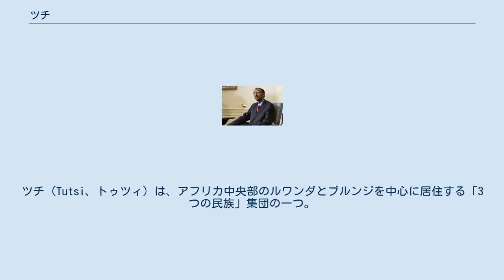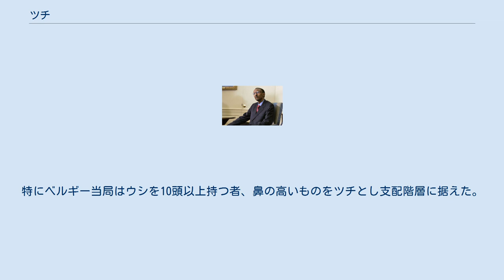ツチ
ツチ（Tutsi、トゥツィ）は、アフリカ中央部のルワンダとブルンジを中心に居住する「3つの民族」集団の一つ。
16世紀頃の牧畜民に起源を有するとみられる集団で、少数派であったがルワンダ、ブルンジで王室を支えていたために、第1次世界大戦後のドイツ、ベルギーの植民地支配の際に、農耕民であったフツや狩猟採集民のトゥワに対する間接統治者として支配階級となった。
1960年代頃から独立運動が盛んになると多数派のフツと軋轢を生じるようになり、1994年にはルワンダ紛争で50万人から100万人にも及ぶツチの人々が虐殺されている。
 近年では、ツチもフツも同じ人種（バントゥー系）との見解が主流となりつつあるため「ツチ族」「フツ族」という表現は使われなくなってきており、本記事も単に「ツチ」「フツ」と表記する。
 ヒューマン・ライツ・ウォッチによると、1994年のルワンダ紛争時の虐殺にも拘らずツチの人口の77%程度がルワンダに居住し、ルワンダでは少数派ながら大統領を輩出している。
しかし、歴史的経緯から内政ではフツとの正面からの衝突は避けている。
ツチとフツは同じ言語・宗教を共有しており、その文化も概ね似通っているため、ツチ系とフツ系の結婚もよくみられ（フツ系の男性とツチ系の女性の結婚が多く、その逆はまれである）、現代に至っては表面的にフツ系なのかツチ系なのかを意識する機会は減っているといわれ、文脈によっては単純に支配階層のことを指してツチという言葉を用いることも増えてきている。
しかしながら、近年まで続いた国内紛争やツチ系ゲリラによるフツ系住民の襲撃による難民化などから、個々の住民は今なお、自らがどちらに属しているのかを内面的に自覚しているとされる。
 ツチは、ヨーロッパ人の到来と共にジョン・ハニング・スピークに始まるハム仮説系の説では15世紀にエチオピアから牧畜を生業とするツチが同地域に来て18世紀までフツとトゥワを征服した、としてナイル系の半ハム人種であるとされた。
しかし実際にはフツとツチは元々互いに境界の明白でないバントゥー系の集団で、植民地化を進めたドイツ人とベルギー人が植民地政策のために、ツチを中間支配者として利用したと考えられている。
ツチは牛飼いや戦士であり、フツは農耕民が多かった。
特にベルギー当局はウシを10頭以上持つ者、鼻の高いものをツチとし支配階層に据えた。
Y染色体の遺伝子解析の結果、ツチがエチオピア系の遺伝子を持つ根拠は見つからなかった。